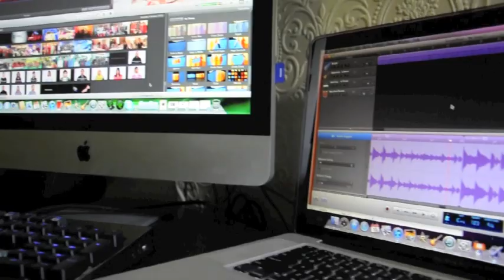Vote Firdaus! -IT Officer for PMCSA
apart of campaign video for Commitee Election of PMCSA 2011.